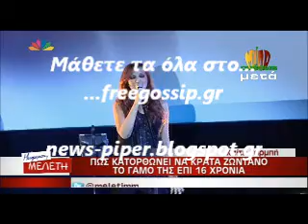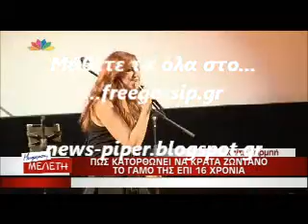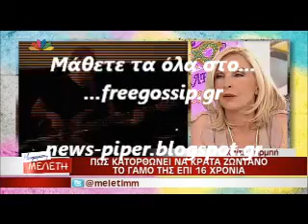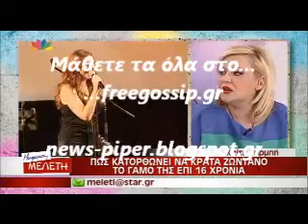Η Γαρμπη για τον γαμο της